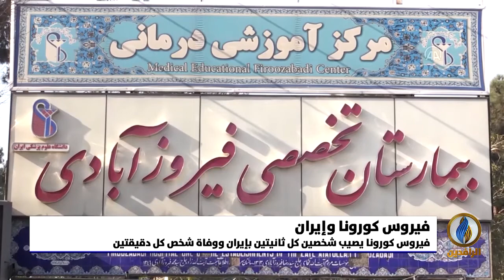تقرير | إيران تواجه الموجة الخامسة من فيروس كورونا بأبشع تأثيراتها وسط غياب اللقاحات